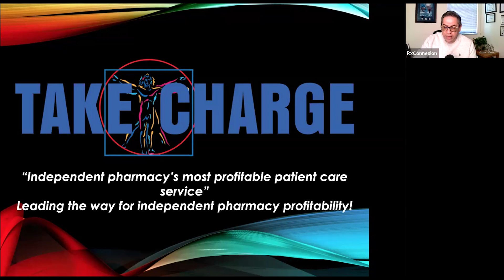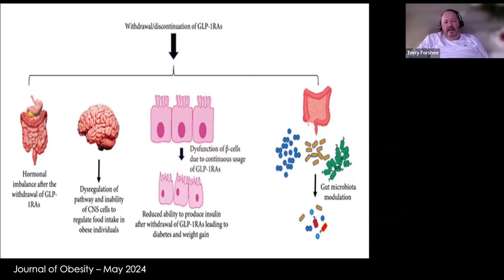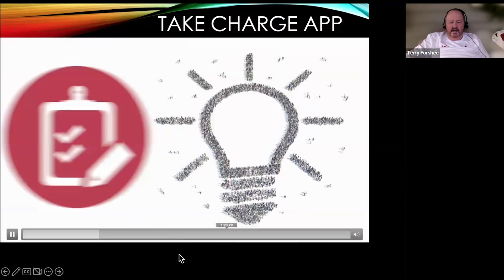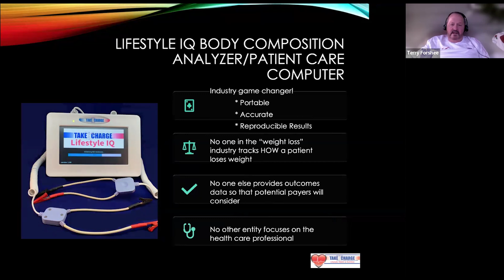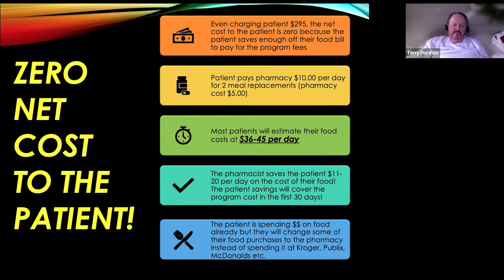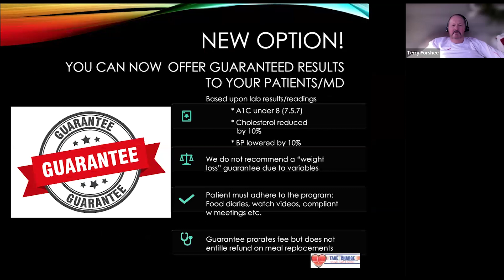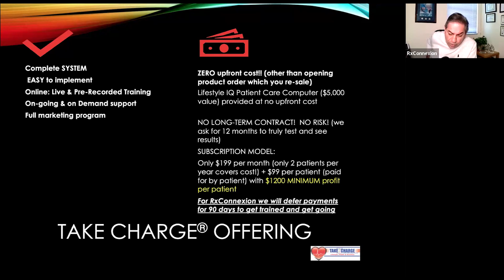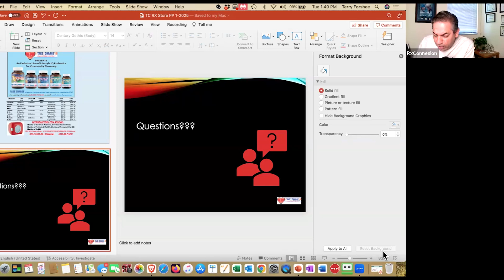TAKE CHARGE webinar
TAKE CHARGE is not a diet, but a lifestyle modification program that empowers you to live a healthier life. This webinar discusses ways to help your patients in their weight loss journey.